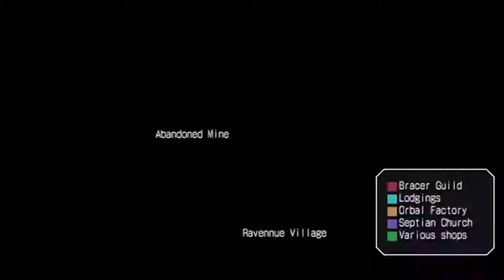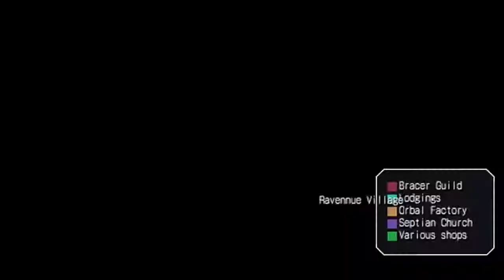Let's Play Trails in the Sky Part 09 [English]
Part nine, not much else to say... further story development, and yeah that's about it... this part is only 30 minutes because... wow... on-the-fly encoding to x264 lossless was at 6.3mbit/s average... well lossless data sure takes up its space.

Also, somehow even the source isn't really 30 fps, I'll experiment with some other codecs for recording in the future... grml...

Enjoy anyways :)